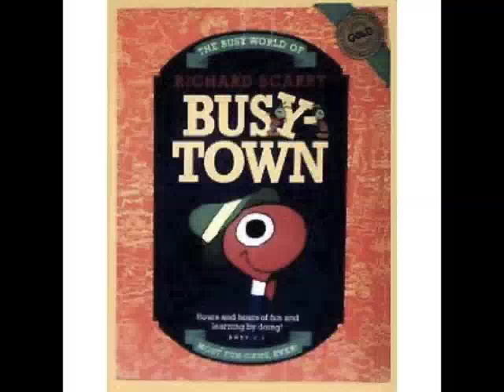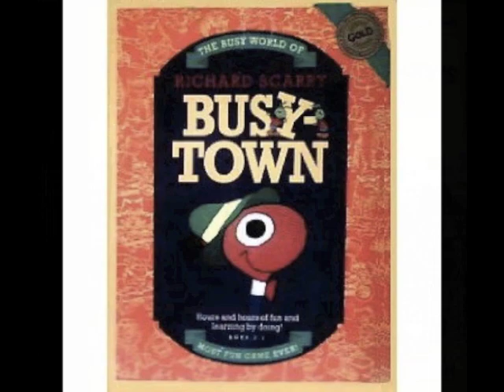Richard Scarry's Busytown software music - Busytown Theme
Here is the theme song to one of my favorite games from my childhood: "Richard Scarry's Busytown!" Even though I played the 1993 MS-DOS version when I was a kid, I ripped the songs from the 1999 reissue (they were all exactly the same as the 1993 version.) No matter which version you played, this is sure to bring back memories!

I should be uploading more songs from the game in the near future (maybe after Halloween has ended), but I am sorry, I DO NOT have the Bananas Gorilla song, since that part was not included in the 1999 reissue for some reason.
WORRY NO LONGER! I have since uploaded the long-lost Bananas Gorilla song :D